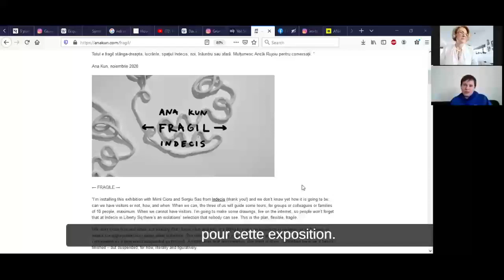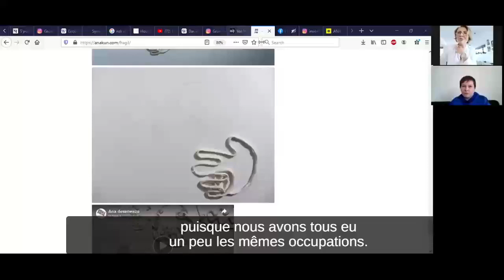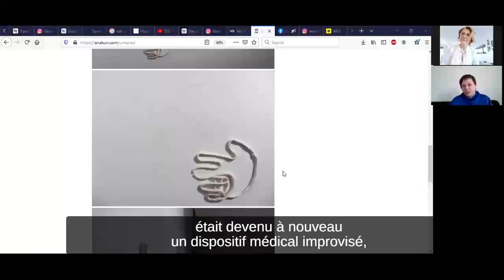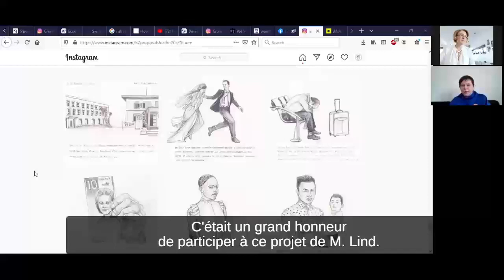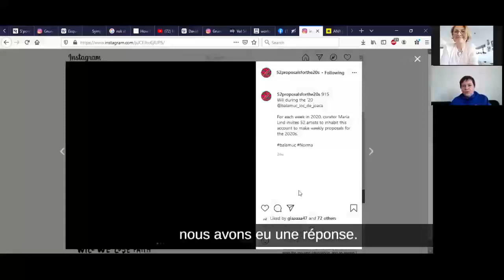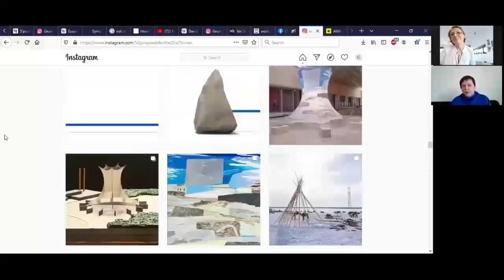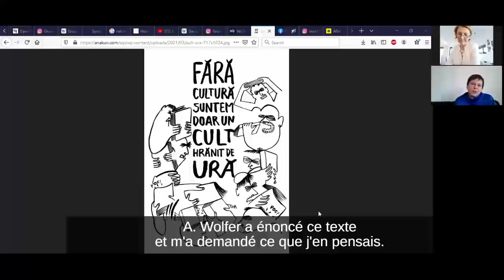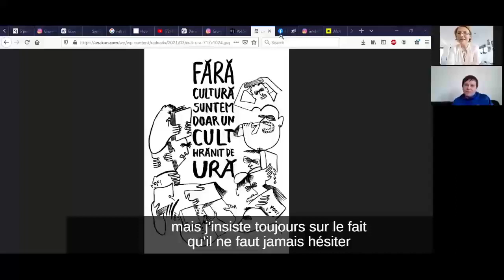Pour parler d'Europe/ Să vorbim despre Europa: ep. 6 Ana Kun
„În mintea mea, să fii European înseamnă să trăiești liber, necenzurat” afirmă Ana Kun, invitata noastră de astăzi de la 🇪🇺 𝙋𝙤𝙪𝙧 𝙥𝙖𝙧𝙡𝙚𝙧 𝙙'𝙀𝙪𝙧𝙤𝙥𝙚.
Ana Kun este artistă vizuală. A făcut studii de design grafic și de creative writing, iar creațiile sale recurg la text și la imagine fără a se limita la ele. Ana realizează fanzine pe teme politice și de actualitate și participă la discuții civice alături de artiste, artiști, curatoare și curatori dar și activiste, activiști, educatoare și educatori (în sensul foarte larg al cuvântului).

👉 În episodul de astăzi, Ana vorbește cu jurnalista Mihaela Dedeoglu despre ultimele sale proiecte și despre cum i-a influențat pandemia munca.
Pour Parler d’Europe este o serie de conversații fără frontiere, realizată de IFRoumanie la Timisoara, cu sprijinul partenerilor : AKWEL România, Everience Romania, ELBA Romania.
« Dans ma tête être Européen veut dire vivre libre, en dehors de toute censure. » affirme Ana Kun, notre invitée du sixième épisode de 🇪🇺 𝙋𝙤𝙪𝙧 𝙥𝙖𝙧𝙡𝙚𝙧 𝙙'𝙀𝙪𝙧𝙤𝙥𝙚.
Ana Kun est artiste visuelle. Elle a fait des études de design graphique et d’écriture créative et, dans ses créations, elle utilise texte et image, mais elle peut aussi recourir à d’autres moyens artistiques. Ana crée des fanzins sur des thèmes politiques et d’actualité et elle participe également à des débats civiques avec d’autres artistes, curateurs et éducateurs.
👉 Dans cet épisode, Ana discute avec Mihaela Dedeoglu de ses derniers projets et de ce que c’est que d’être artiste en temps de pandémie.
Pour Parler d’Europe est une série de conversations sans frontières, réalisée par l’IFRoumanie à Timisoara, avec ses partenaires : AKWEL România, Everience Romania, ELBA Romania.